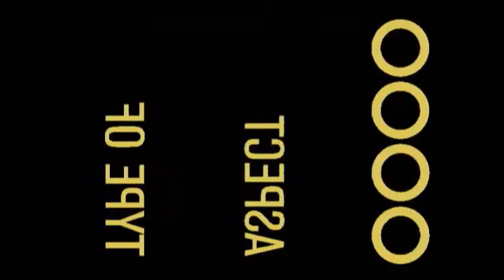Lacajadmusica.org | La Caja de Música de Miki Esparbé (2ª Parte)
La Caja de Música presenta la entrevista a Miki Esparbé.

Entrevista realizada por: Marta Juanola
Imágenes : LACAJADMÚSICA TV
Lugar : Hotel SixtyTwo Barcelona